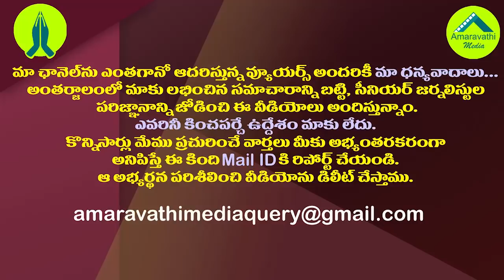రాయలసీమ దేవుడు మా జగనన్న || BY Reddy Siddharatha Reddy Speech About AP 3Capitals | Amaravathi Media